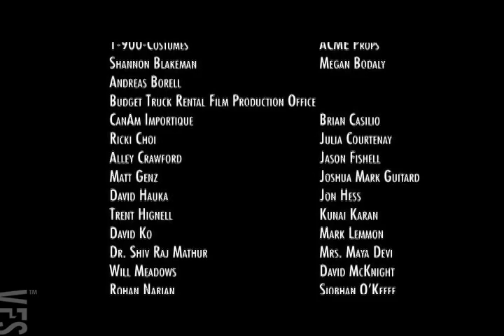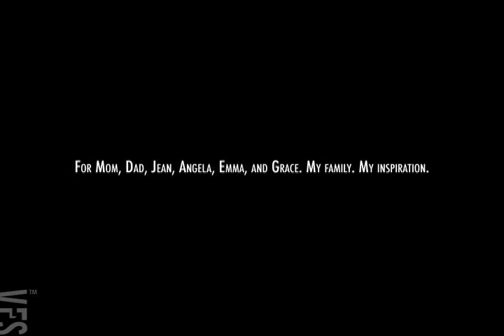Grover's Mill - Vancouver Film School (VFS)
Created by Vancouver Film School students through the following VFS production programs:

VFS Film Production

Director - Paul St. Amand
Director of Photography - Ian Whittlesey
Writer - Paul St. Amand
Producer - Vikas Mathur
Editor - Amar Chebib
Art Director - Scott Williams

VFS Sound Design

Sound Effects Editor - Eric Vervaet
Dialogue & Music Editor - Julius Selbach